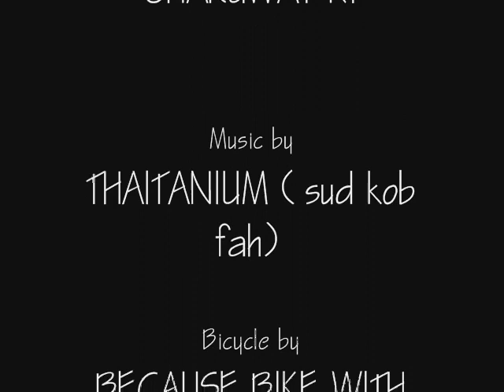TB-G09_PADELKICK.wmv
หลังจากตัดไหมที่หัวเข่าครับ